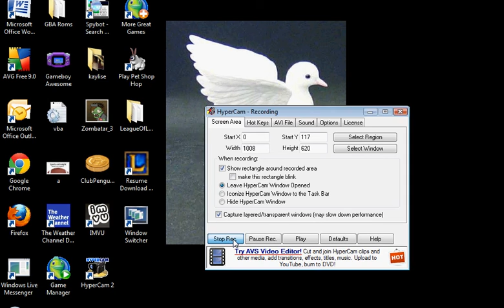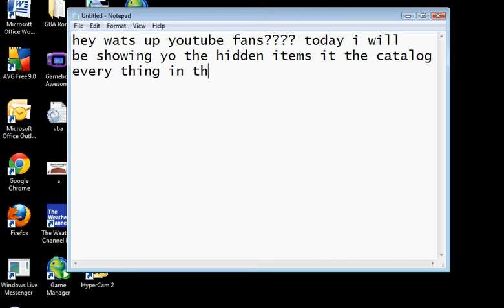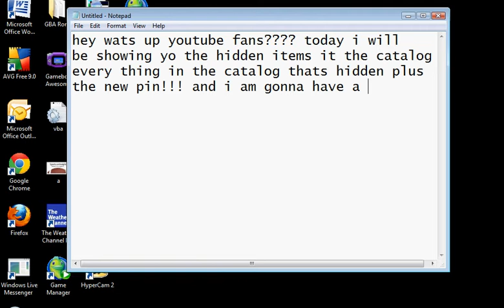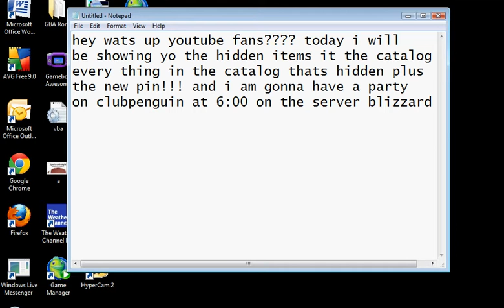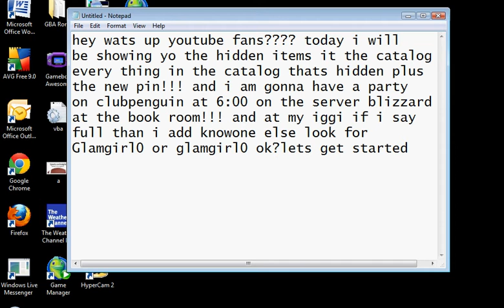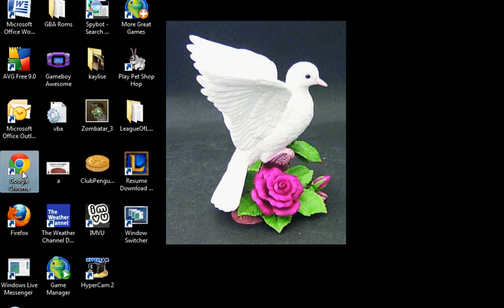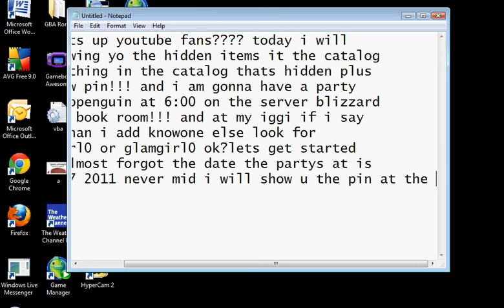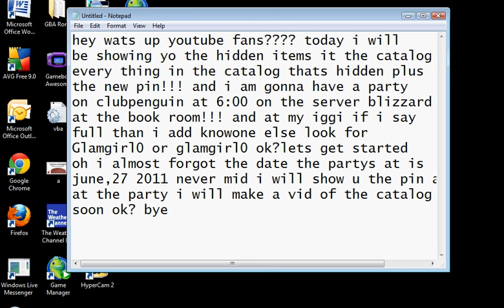my clubpenguin party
i will show u the pin at party look for glamgirl0 or Glamgirl0 see ya at the party
oh p.s pause to read if u need to